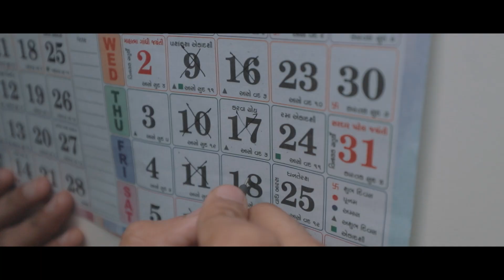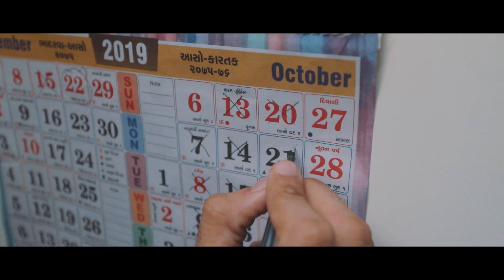Yaadien, While Remembering Someone Very Special | Love Song |Sad Songs | Keval Banodha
This is my first music video, self composed in the thoughts of some very very special for forever..
If you too can relate with the song.. do dedicate it to your someone special.. and pls share your story in comments..
Song : Yaadein,While Remembering Someone Very Special
Singer, Composer , Lyrics-Keval Banodha
Mix Mastering -Sur Studio Palanpur
Music Arrangement- Utpal Barot & Vishal Modi
Acoustic Guitar - Keval Banodha
Actor Jaydeep Talati
Actress Parina Panchal

Co- Actor - Hardik Holkar, Jully Jethani, Sweety Panchal, Jeet Holkar.

Media Partner- AbuTimes.com